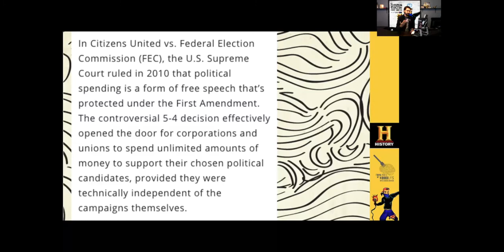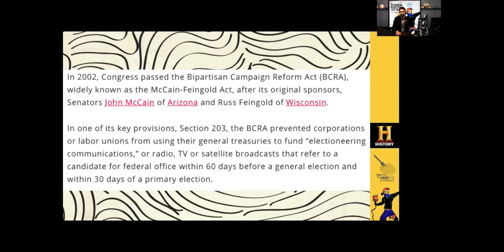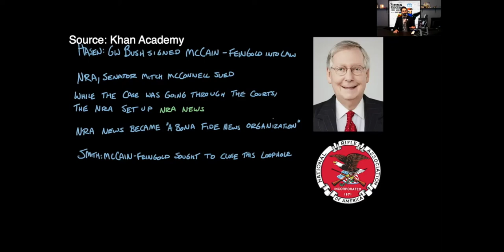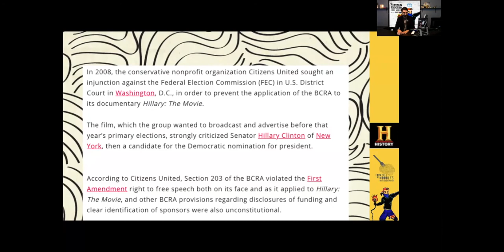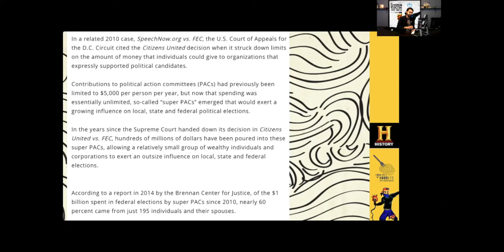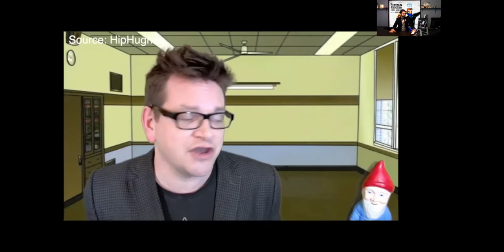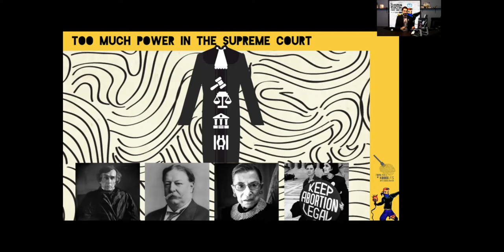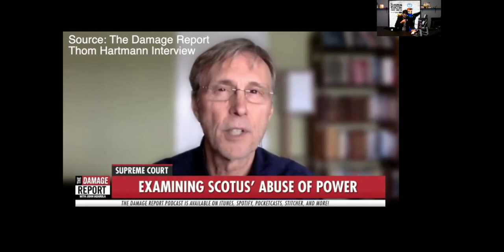The Supreme Court Is Responsible For Wrecking Elections! [FFON]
Thanks to the Supreme Court's Citizens United Decision America's elections are fully bought out by corporate interests and legislate for the rich!